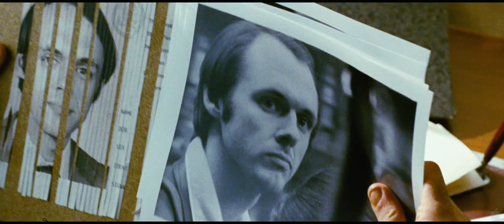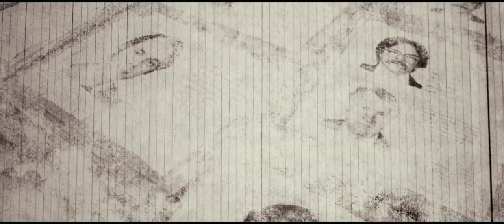ARGO (2012) - Official Trailer - HD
Argo - Official Trailer - HD

Director: Ben Affleck
Cast: Ben Affleck, Bryan Cranston, Alan Arkin, John Goodman, Kerry Bishé, Kyle Chandler, Rory Cochrane, Christopher Denham, Tate Donovan, Clea DuVall, Victor Garber, Zeljko Ivanek, Richard Kind, Scoot McNairy, Chris Messina, Michael Parks, Taylor Schilling
Writers: Chris Terrio, Joshuah Bearman
Based on true events, Warner Bros. Pictures' and GK Films' dramatic thriller "Argo" chronicles the life-or-death covert operation to rescue six Americans, which unfolded behind the scenes of the Iran hostage crisis--the truth of which was unknown by the public for decades.